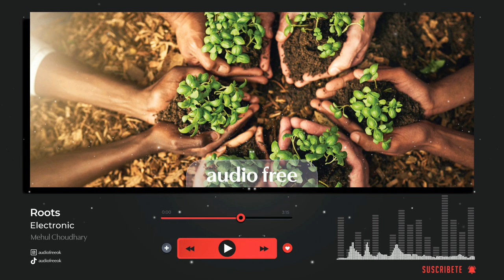🎵Roots (EDM) - NO COPYRIGHT BACKGROUND MUSIC